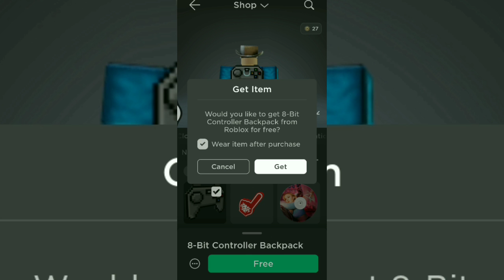New Cool Roblox Free Item😱! GET IN NOW BEFORE ITS GONE!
OMG NEW FREE ROBLOX ITEMS LETSGOO!

-Tags-
ADOPTME